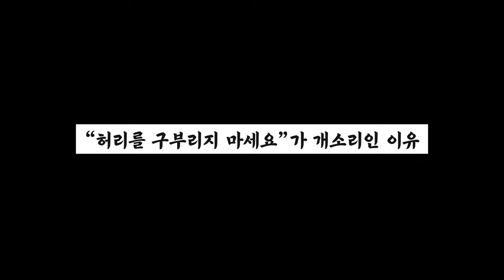당신을 파괴하는 구원자 "허리 구부리지 마세요"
고작 3km 뛸 수 있는 여러분들의 허리를 42.195km를 뛸 수 있겠끔 그 방법을 알려드릴 겁니다. 이 영상을 통해서 여러분들의 허리 통증 해방을 반드시 도와드리겠습니다. 저는 수년간 허리에 좋은 자세, 좋은 운동을 철저히 따라하고 지켰지만 점점 허리는 뻣뻣해져서 늘 통증을 달고 살았던 사람입니다. 하지만 허리 구부리는 방법을 배우고 나서는 더할나위 없이 허리가 편안합니다. 저는 이 강의를 유튜브에 무료로 풀수도있었습니다. 하지만 유료로 만든 이유는 여러분들에게 러너스 하이를 경험시켜드리고 싶어서입니다. 러너스 하이는 달리기를 하다가 힘든 고비를 넘겼을 때 마주하는 쾌감입니다. 현재 전세계 모든 사람들은 조급함에 빠져삽니다. 1분짜리 쇼츠가 유행한 이유가 빠른 결과를 원하기 때문입니다. 하지만 달리기의 과정없이 러너스 하이를 마주하는 건 불가능합니다. 그렇기에 여러분들이 저와 함께 천천히 그리고 꽤나 힘들게 과정을 이겨나가면서 스스로 생각하고 그 결과 러너스 하이를 맞이했으면 좋겠습니다.

★강의가 불만족스로울시, 구매 후 1주일이내 무조건적인 환불★
단, 20명 선착순 10%할인(24년 02월 08일~2월 16일)